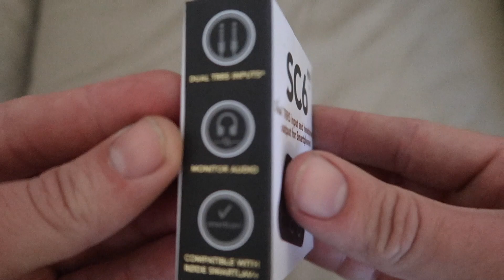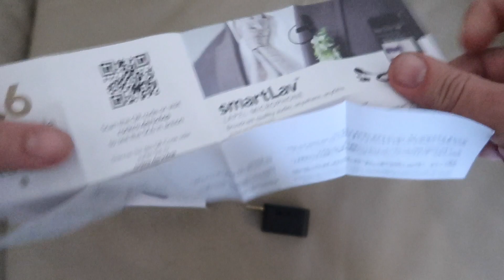RØDE SC6 RODE iPhone Accessory - Black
RØDE SC6 iPhone Accessory - Black
Dual trrs input and headphone output for smartphones
Connects to any trrs device and allows the use of one or two smartlav microphones
Sc6 users can monitor audio from the smartlav, as well as input two smartlavs into the one mono channel in interview or dual-dialogue scenarios.